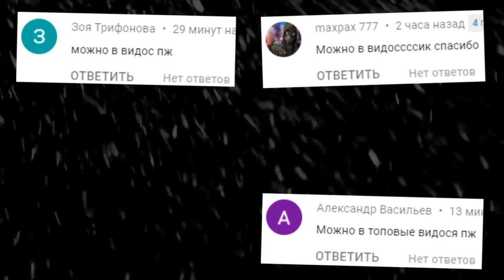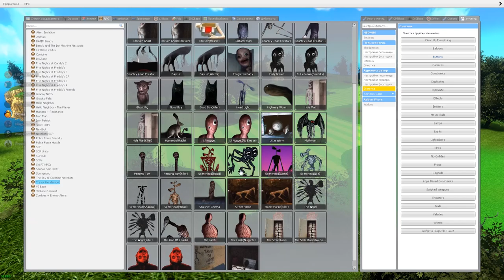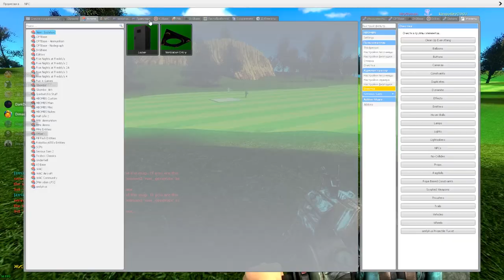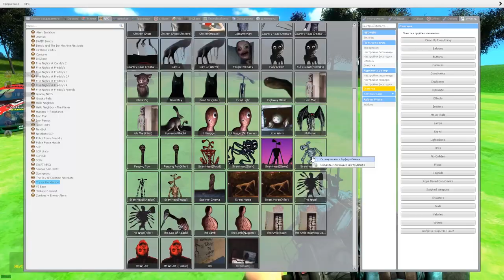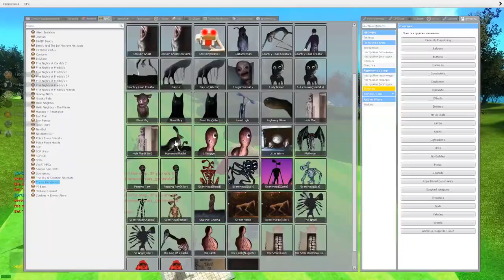СИРЕНОГОЛОВЫЙ ГОНЯЕТСЯ ЗА НАМИ В ГАРРИС МОД SCP ► Garry's Mod